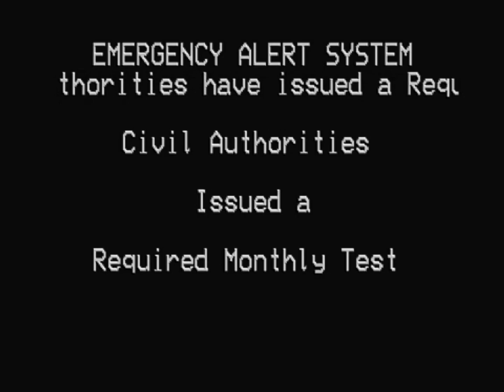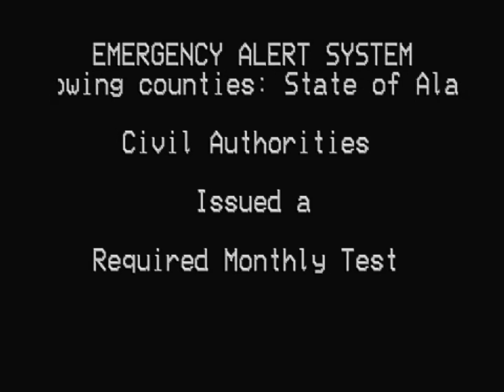EAS Mock #27: Alabama EAS Test but the EASyPLUS is Working [7/5/2012]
This is a remake of the Alabama EAS test that @SFSEAS uploaded a while back, where the EASyPLUS character generator was malfunctioning. In this mock, it shows how the test would go if the character generator wasn't malfunctioning.

I am not responsible for any damages caused by the misuse of valid EAS tones in this or any other EAS video.